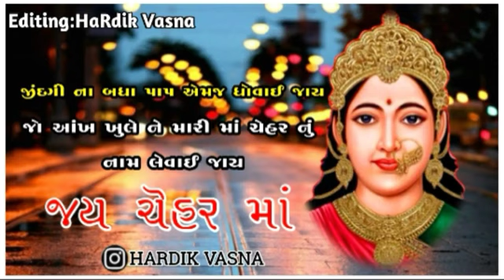हा मारी करमटा नी टाईगर